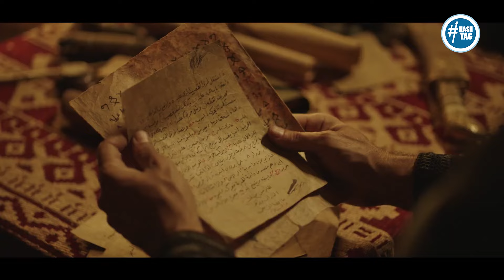حسن الصباح عاوز ابنه يكون وريثة الوحيد من بعده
جزء من الحلقة الرابعة والعشرون مسلسل الحشاشين بطولة الفنان كريم عبد العزيز
يعرض يوميا على قناة DMC الساعة 9:15 مساءً رمضان 2024

مين يقدر علي الحلم ده " صاحب مفتاح الجنة " الحشاشين " رمضان 2024
تدور احداث المسلسل  في إطار تاريخي، في القرن الـ 11، حيث زعيم الحشاشين الحسن الصباح، وعن قيادته للفرقة التي اشتهرت بتنفيذ عمليات اغتيالات دموية لشخصيات مرموقة في تلك المرحلة.
ابطال العمل
كريم عبد العزيز، فتحى عبد الوهاب، نيقولا معوض، ميرنا نور الدين، أحمد عيد، إسلام جمال، محمد رضوان، سامى الشيخ، عمر الشناوى، نور ايهاب، سوزان نجم الدين، ياسر علي ماهر، بسنت أبو باشا وعدد كبير من الفنانين، وضيوف الشرف

تاليف : عبد الرحمن كمال
اخراج : بيتر ميمي
انتاج : سينرجي

Hashahen series 2024
مسلسل الحشاشين كريم عبد العزيز